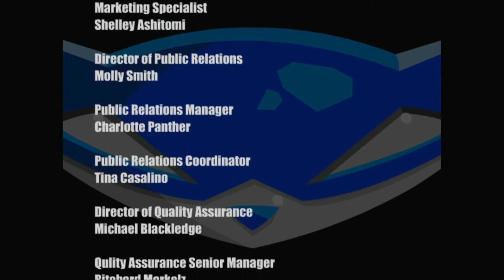Sly Cooper and the Thievius Raccoonus - Part 9 | PAComms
D&D Memories

Recorded: 12/27/21
Game: Sly Cooper and the Thievius Raccoonus
Gameplay with:
ButtonMasterGaming (Ethan)
ThePixelAdventurer (Josh)
Cameron the Demonetizer (Cameron)
DarkDevilGamer (Carlos)